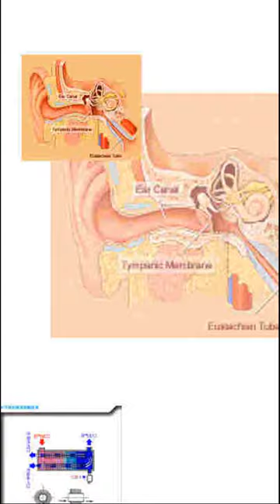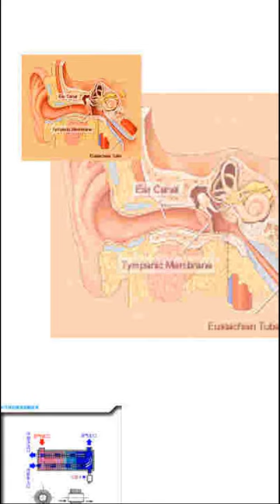HOT SINGLE MOMS TYPE BEAT (in my area?? bishop scully! she dont want me man :( lofi! PO-33! boom bap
Sai Yoshiko - Yoru no Mado

bishop scully seattle underground art PO-33 K.O! meme type beat free underground music seattle fat 808 type beat stupid dummy type beat i hate my life give me money moving out of mom and dads quit my job with no plan suggested tag certain set of skills Type Beat type beat type beat 2019 free new and used type beats gentrification type beat nintendo ds type beat drake type beat ronny j type beat free jovan hill type beat boom bap type beat free 2019 dancey type beat free club type beat neptunes pharrell neptunes type beat free pharrell type beat free 2019 9th wonder type beat 9th wonder type beat free j dilla type beat j dilla type beat free dilla type beat dilla type beat free j dilla type beat free 2019 dilla type beat free 2019 lofi type beat free trap vaporwave Teenage Engineering Pocket Operator 33 Knock Out! PO-33 K.O.! TYBG thank you Chris